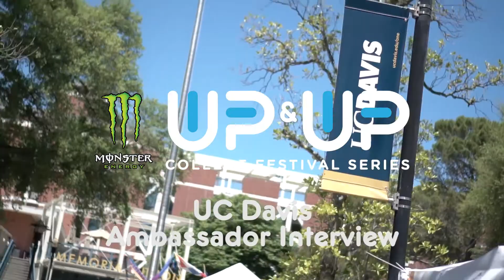Monster Energy Up&Up Festival - UC Davis Interview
An Interview with UC Davis Campus Moguls regarding their experience with the Monster Energy Up&Up Festival!

| -MY GEAR- |

Camera: Sony a6500
Lens: Sony 10-18mm OSS Wide-Angle Zoom Lens
Second Lens: Sony 18-105mm G OSS
Mic: Røde VMGO

| -CONNECT- |